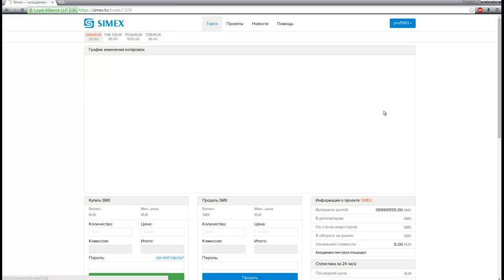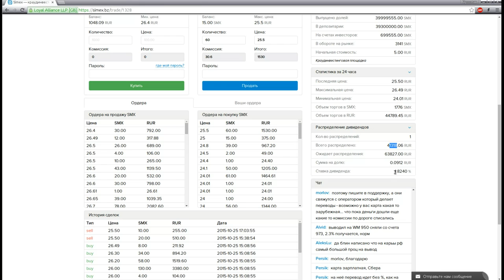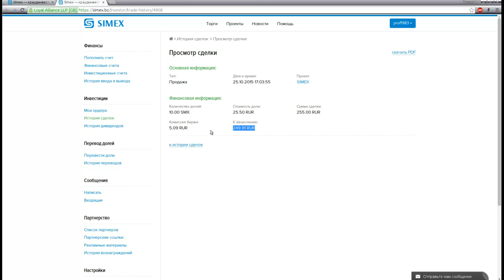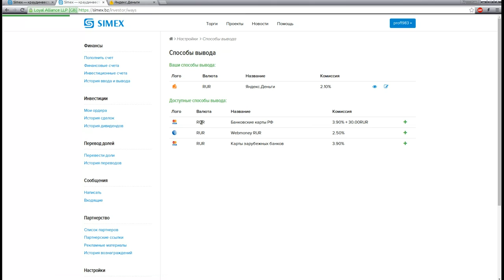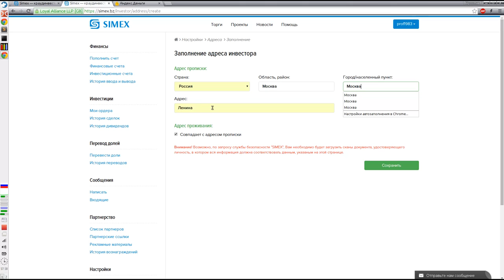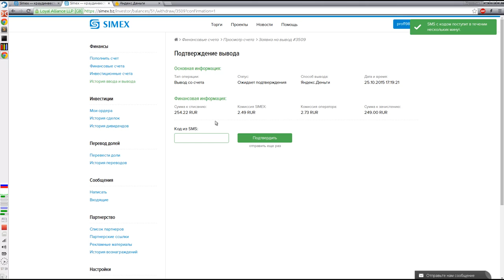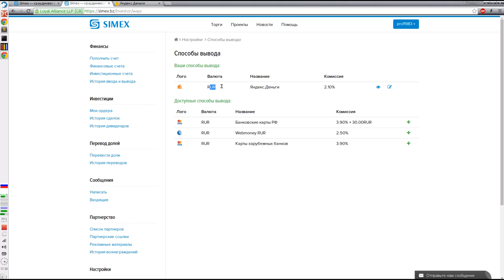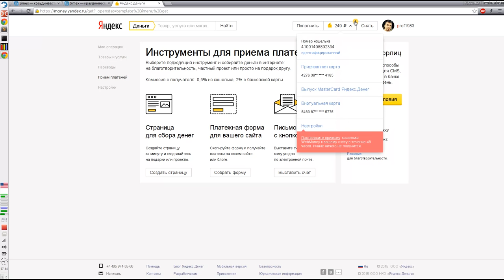Тестирование вывода денег из краудинвестинговой площадки SIMEX